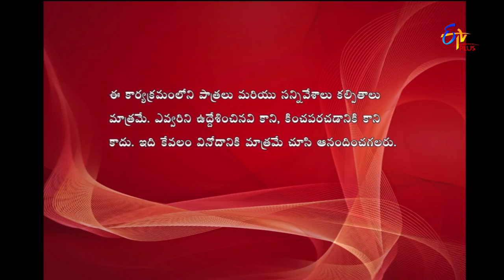Express Raja | Funny Bite 1 | 17th January 2018 | ETV Plus